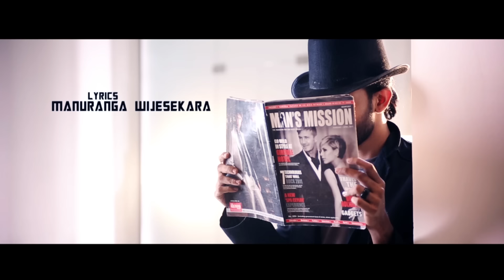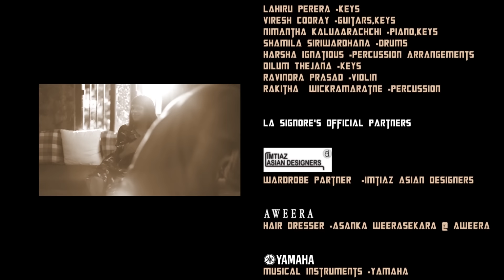La Signore (Lahiru Perera) - Mottu - [Official Music Video]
La Signore (Lahiru Perera) - Mottu

මාතලේ හැදුවා මම ගේ තට්ටු
කෙතලෙන් මල්ලක් ගත්තා කෙට්ටු
එ කෙල්ල දැම්මා නේ මට වෙට්ටු
කවදා හරි කරනවා නංගිව මට්ටු